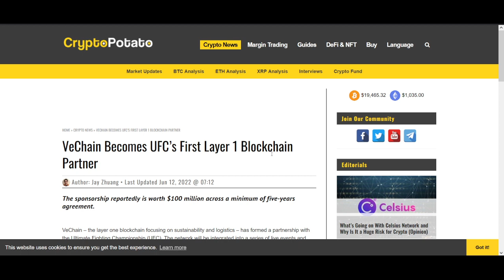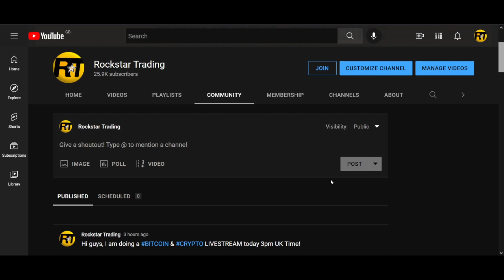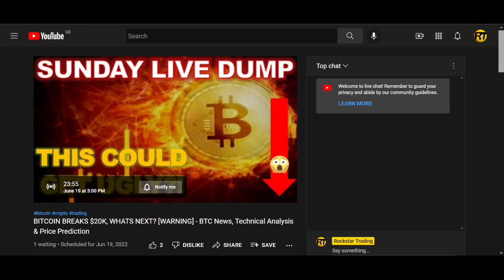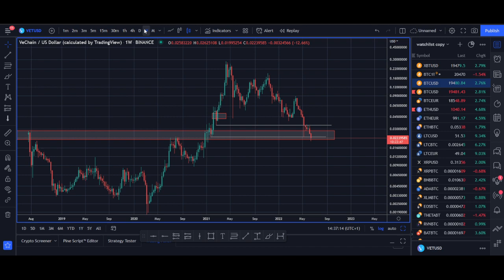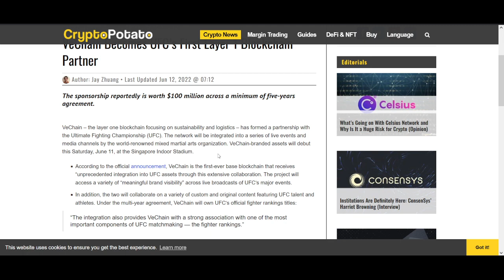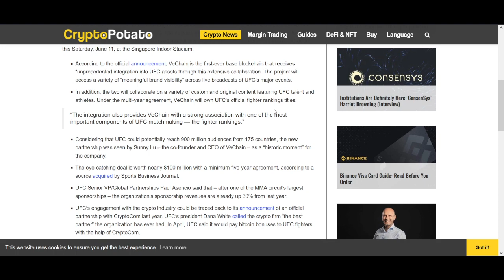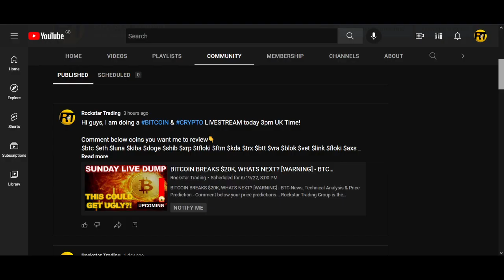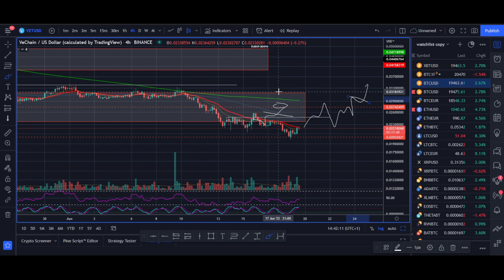Vechain Price Prediction 2022 (VET +1200% Biggest Breakout)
♥ BTC: 17isdB1axM3VB4w6kT4w53Kh7SHE24MeBv
♥ ETH: 0xb35c7a69c0f1aed0e017bf3f2e335868d82b01ef
♥ LTC: LayvBFb9dntcSsQrb8dKoWqd4B4mL8sooK

Regards,
Rocko